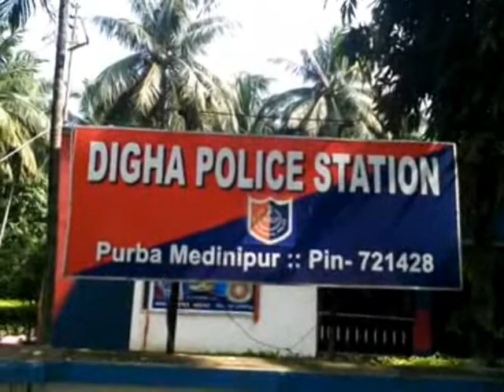DIGHA DEATH 11 08 19 SAMIR MAITY